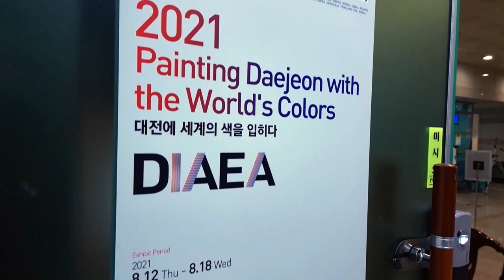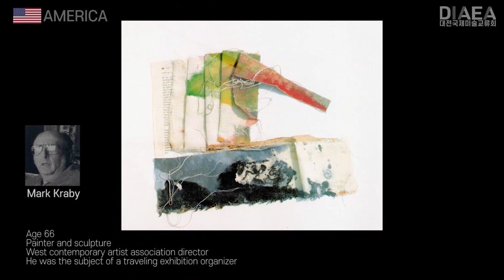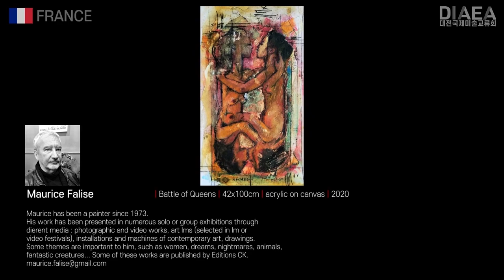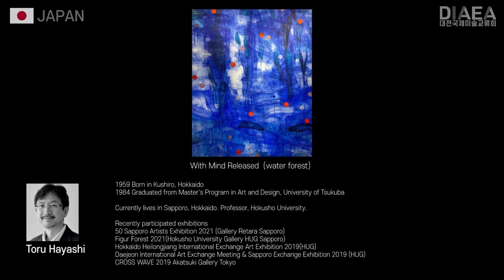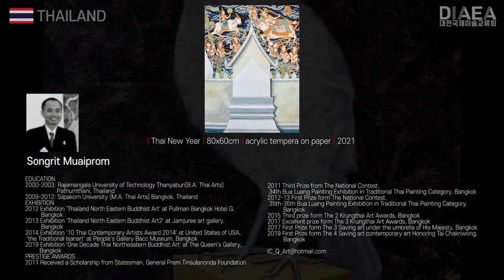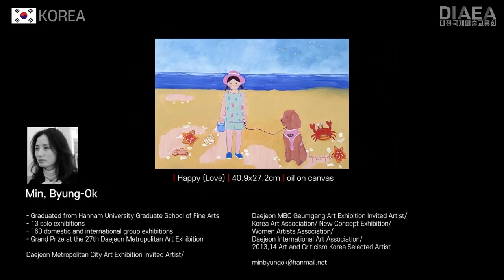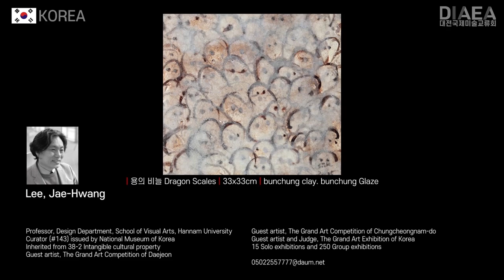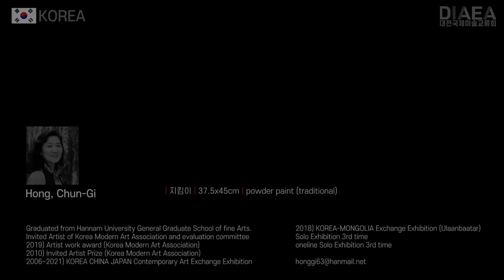대전국제미술교류회 - Daejeon International Exhibition (Go to the More link)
Access the link below to watch the last modified video.